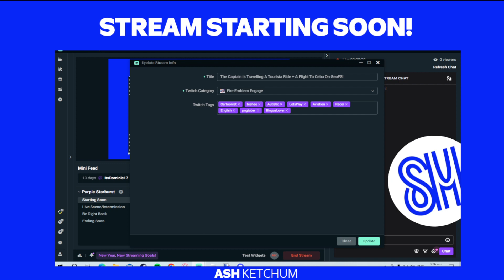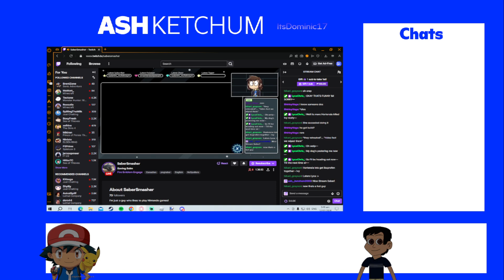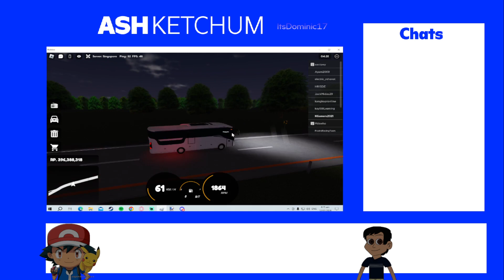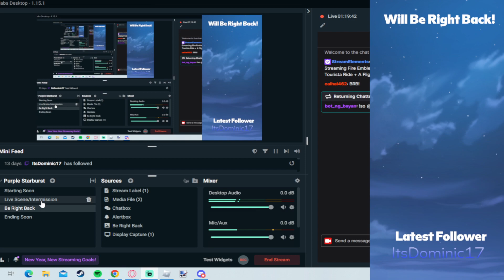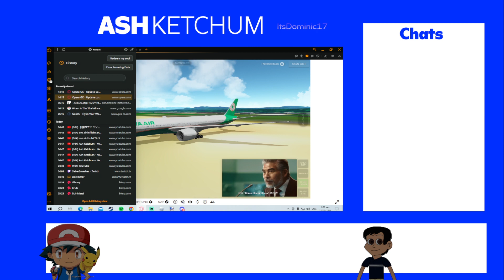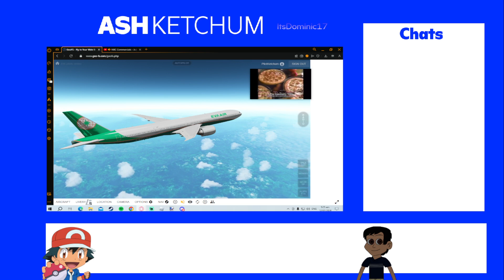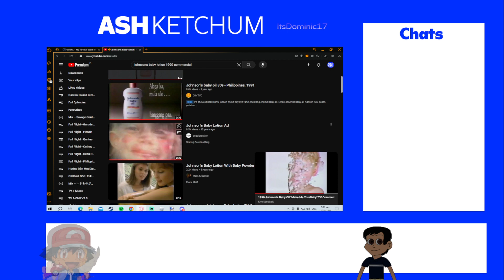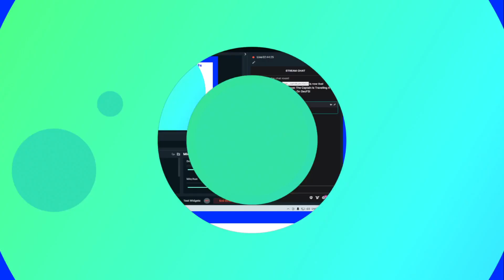The Captain Is Travelling A Tourista Ride + A Flight To Cebu On GeoFS!